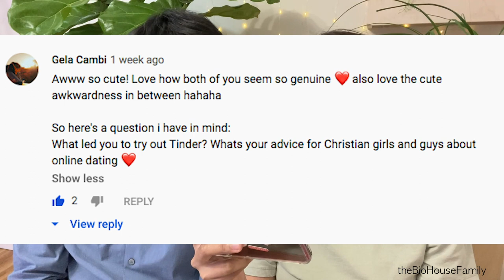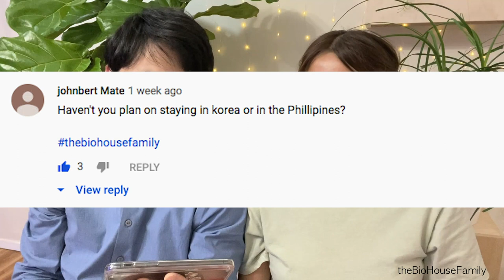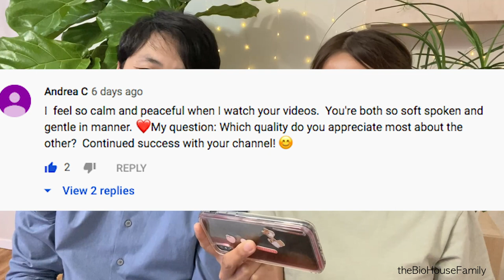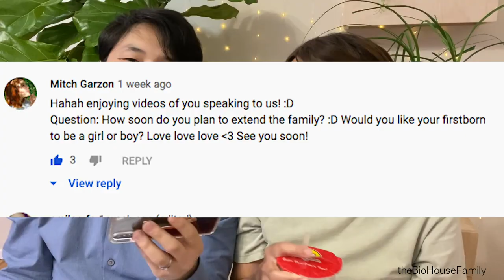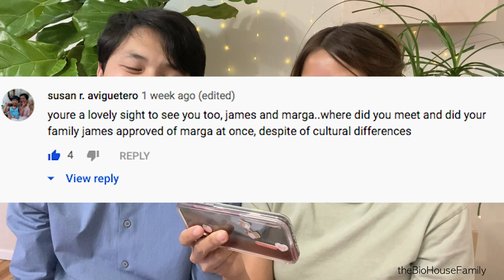Korean 💑 Filipina Relationship | How We Met 💘 | What We Love About Each Other 👫 | E.9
James and Marga answer five different questions from our family members. Thank you for submitting your questions in our previous introduction episode!

Hear about their brief online dating story; how they matched on Tinder!

Where do they intend to live? The Philippines or Korea?

What qualities do they appreciate about each other?

James' 3rd quality of Marga that he loves is not in this episode, but it is her creativity that he really admires and how he enjoys her artistic minimalism work. So, check out Marga's own minimal lifestyle content!

Do you think James looks like Gong Yoo, Korean Actor?

What do you think about them having a firstborn child? Next year?

Let them know how you would like them to share their experience of getting approval from James' parents despite cultural differences! They would be excited to share!